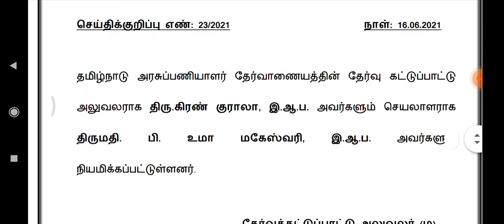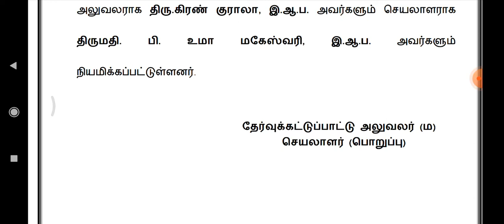🔥 TNPSC NEW PRESS RELEASE // 16.06.2021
# TNPSC NEWS
# வெற்றி நிச்சயம்